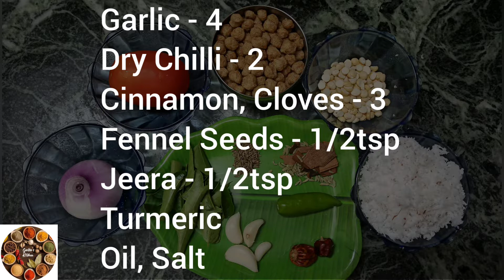Soya Chunks Curry | மீல்மேக்கர் கிரேவி | Meal Maker Curry | சோயா கிரேவி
Soya Chunks Curry is a simple Indian style curry that goes with roti and rice.

Check below link for Layered Chapati Recipe in Tamil